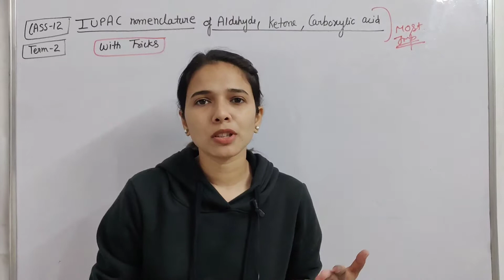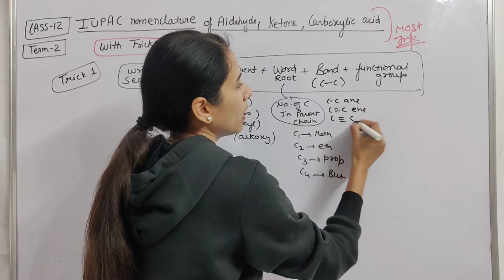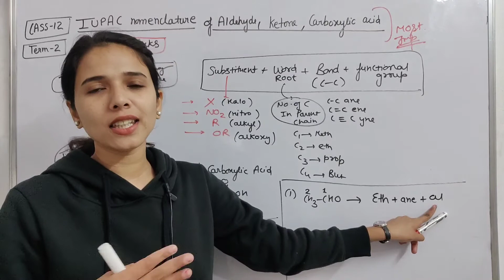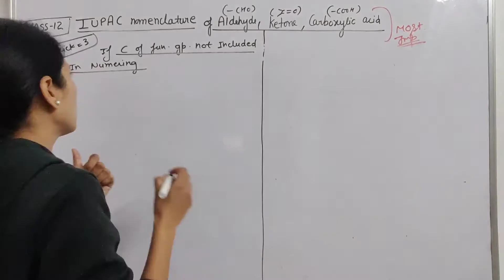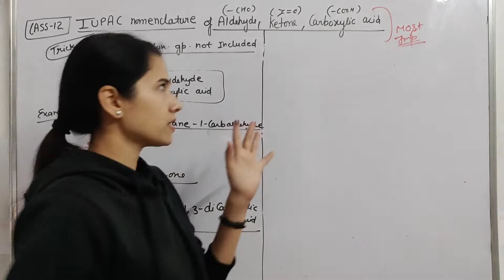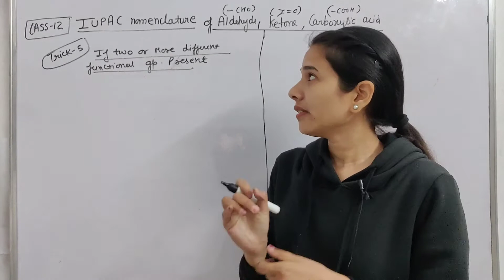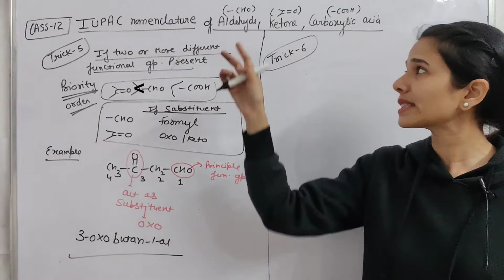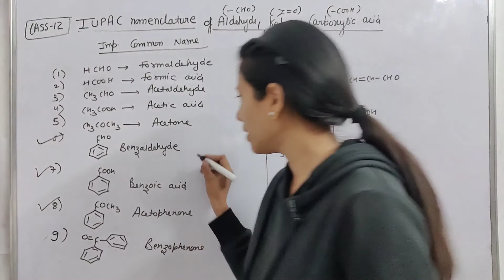Aldehyde, ketone Carboxylic acid IUPAC nomenclature| Class -12th